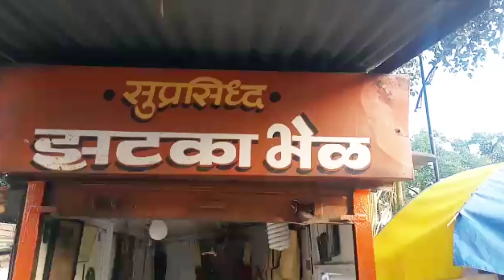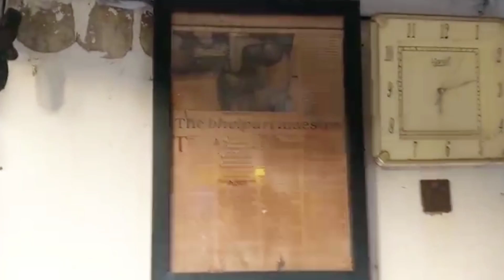SHIVAJI NAGAR ZHATKA BHEL Vlog 💥👌🍛 | शिवाजी नगर झटका भेळ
Shivaji nagar, Pune Zhatka bhel 💥👌🍛| शिवाजी नगर पुणे झटका भेळ

🙂 Address : Near Shivaji nagar railway station gate, Pune